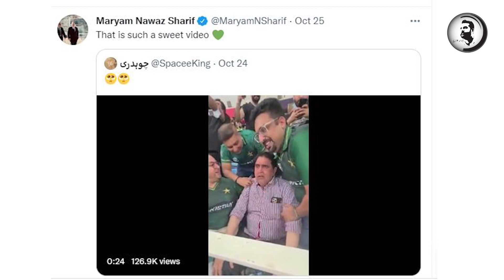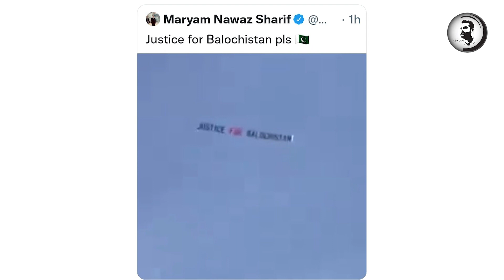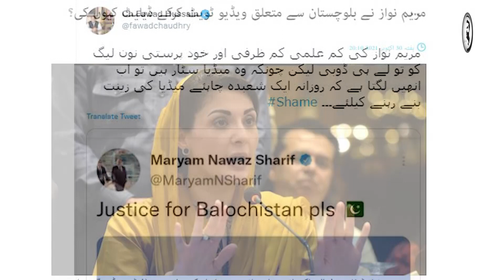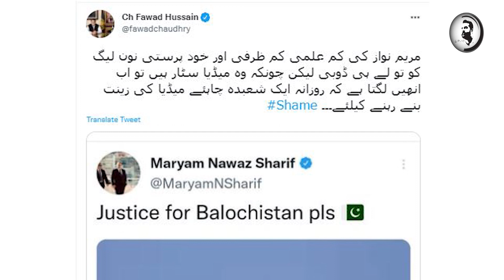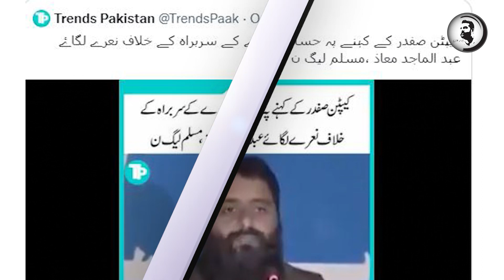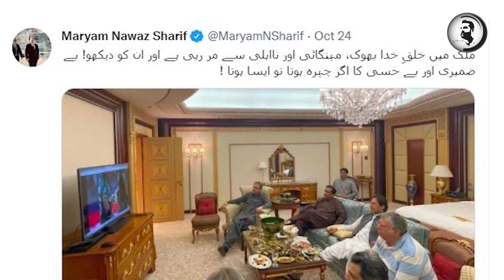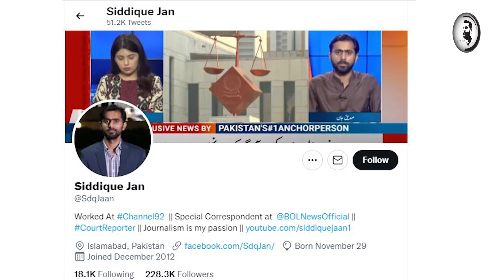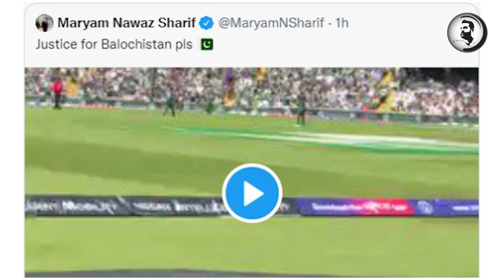Imran Khan ko khufia khaton ki support , ye khaton kon nikli? Details by Usama Ghazi